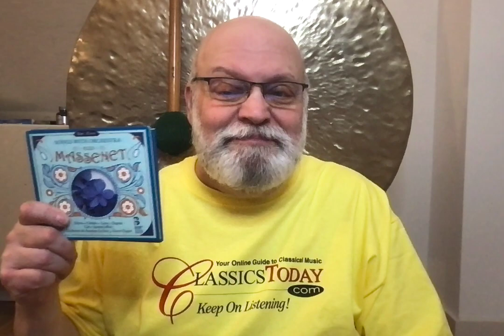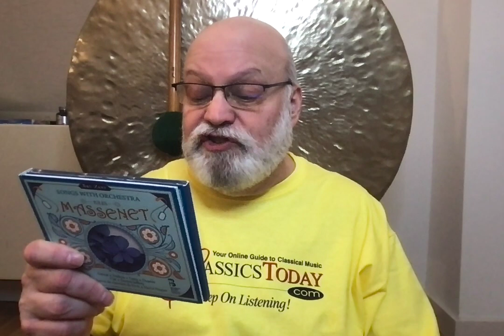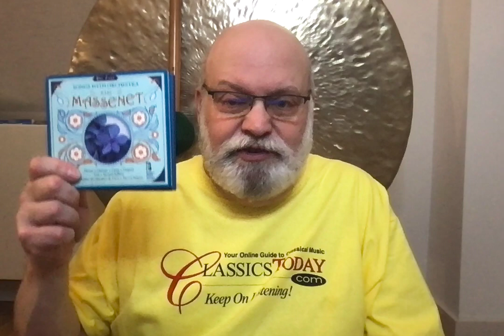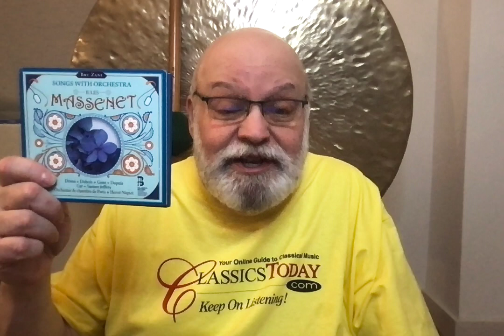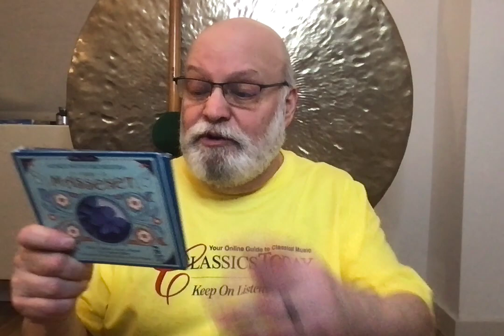Review: Gorgeous Massenet Orchestral Songs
Massenet: Songs with Orchestra. Devos/Dubois/Gens/Dupuis/Car/Santon Jeffrey, Orchestre de chambre de Paris, Hervé Niquet (cond.) Bru Zane